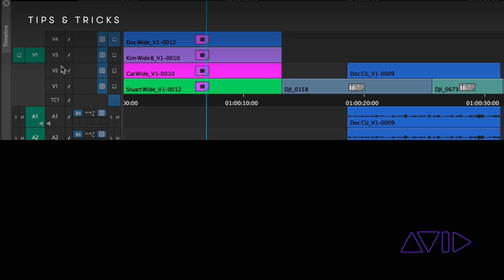Avid Media Composer Tips and Tricks: Match Frame Track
Match Frame Track is a powerful feature in Media Composer that allows you to match back to a frame from your sequence quickly and easily, without having to have a specific track active on your timeline.